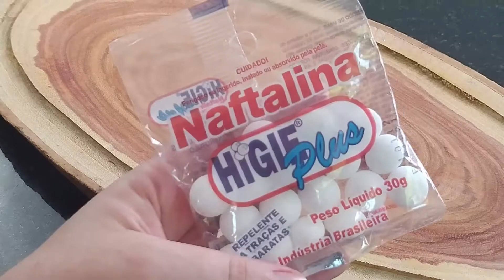Misture Naftalina no Amaciante e veja só o que acontece! Você não vai acreditar!!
Hoje a Cozinha 24h trouxe mais um vídeo espero de coração que goste!

Se você gostou, compartilha nosso vídeo com seus amigos, não deixe de nos seguir e PRINCIPALMENTE curtir!
Nós acompanhe nas demais redes socias

kwai: @cozinha24h

Se desejar nos enviar algo, nossa Caixa Postal é 448